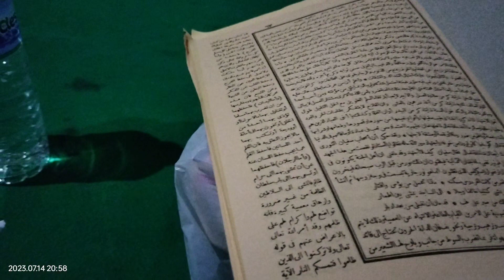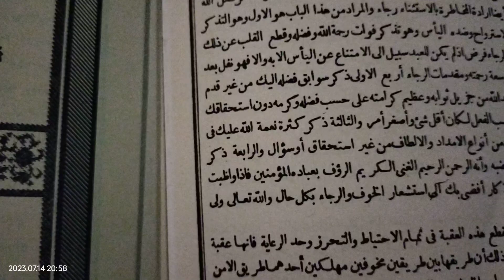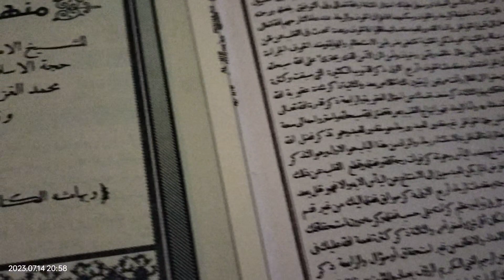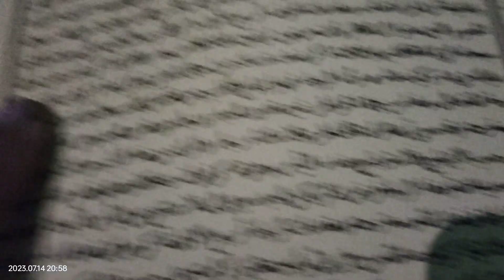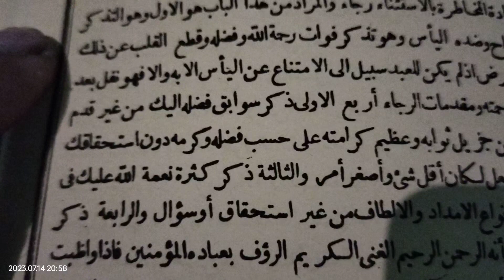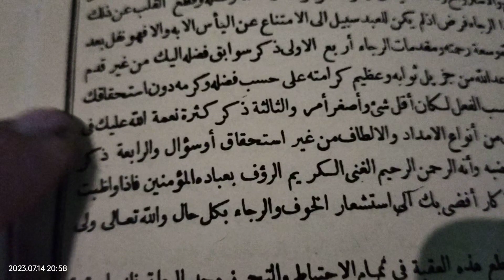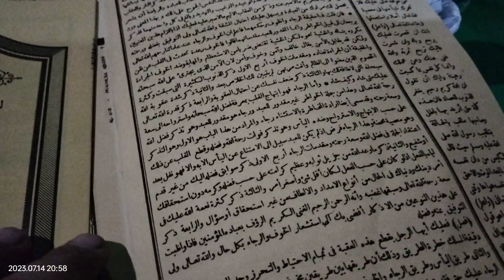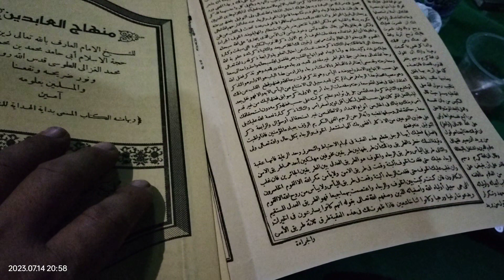kh Ahmad baghowi mojoagung rutinan sabtu pahing ngaji kitab minhajul abidin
kitab minhajul abidin rutinan sabtu pahing